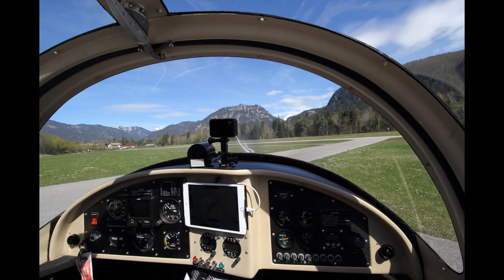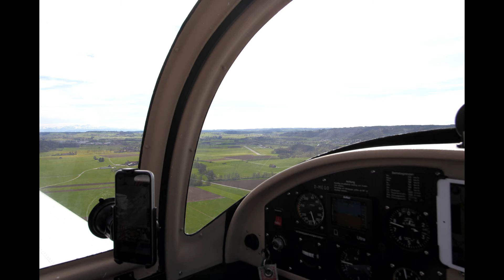BREEZER B 400 D-MEGO Flug von LOIR / Höfen Tirol nach EDNL Leutkirch 8.5.2021 Pilot: Paul Hörbst